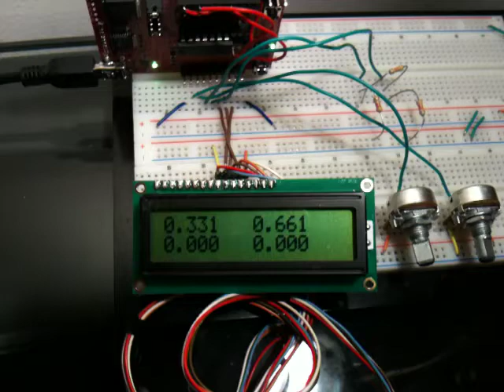LaunchPad + 4 * ADC + LCD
Top 2 values are from divider, 1/3 and 2/3 Vcc.